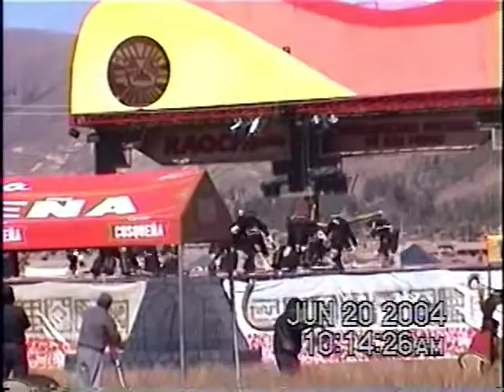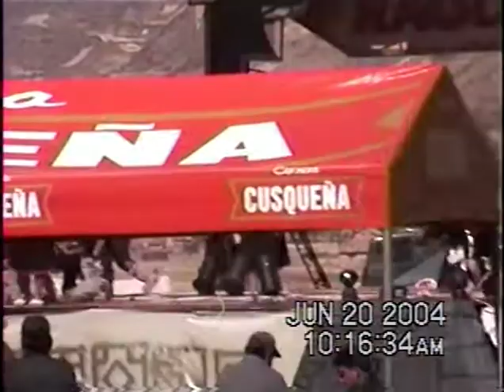MACHULLAKINI TUSUY-CONCURSO RAQCHI 2004-PRODUCCIONES ISA-PERU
Productora Audiovisual
somos una empresa discográfica dedicada a la difusión de nuestras danzas peruanas para el mundo.
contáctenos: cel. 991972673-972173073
VISITANOS en nuestro local: Mesa Redonda 1000 Tienda 145 lima peru